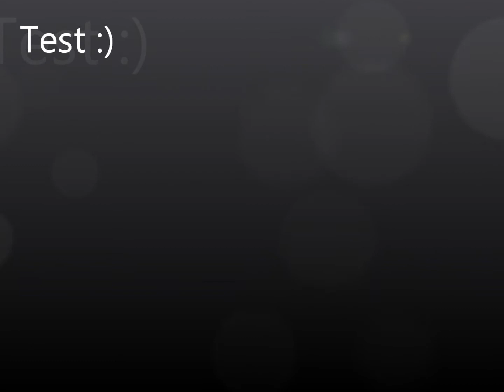test :)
nowy laptop :) sony vegas tu nie działa to próbuje na czym innym :)